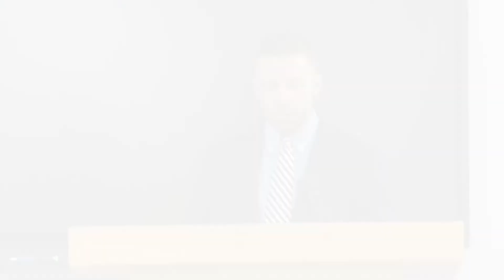NBPD Swearing In Ceremony 3 New Officers July 19 2022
Swearing In ceremony for three New Bedford Police Officers, July 19th, 2022.